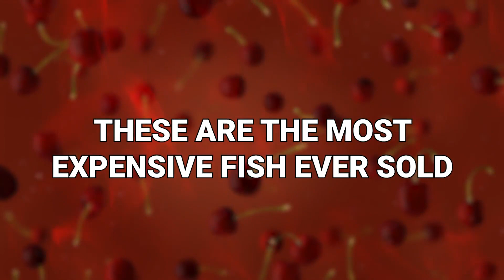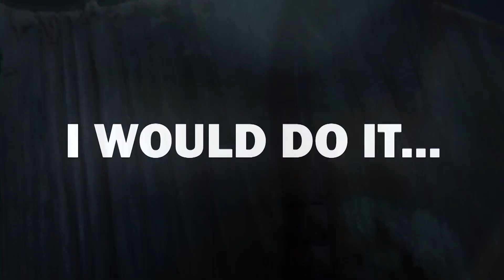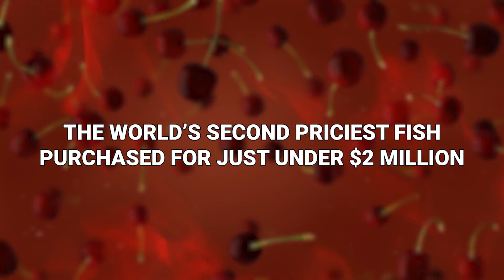15 Most Expensive Fish Ever Sold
In a lot of cultures seafood is quite the delicacy. That, combined with the skill required in being a good angler, can mean fish can be quite pricey. But the fish in this video are EVEN pricier than average. You’ll need a golden wallet to afford these bad boys. These are the most expensive fish ever sold!